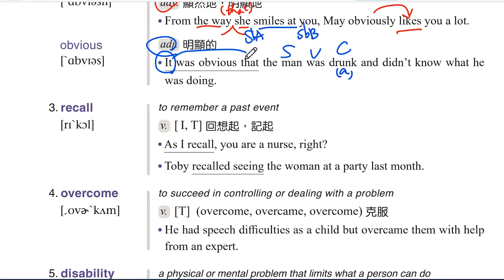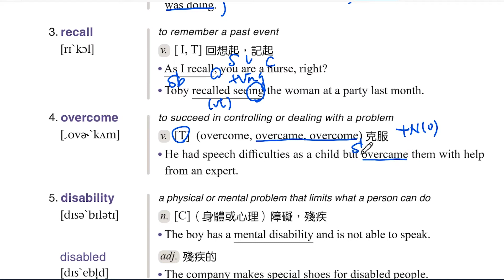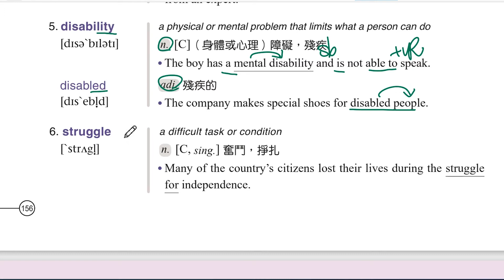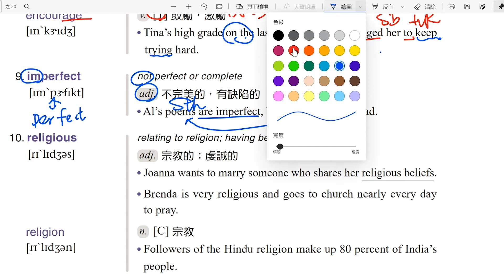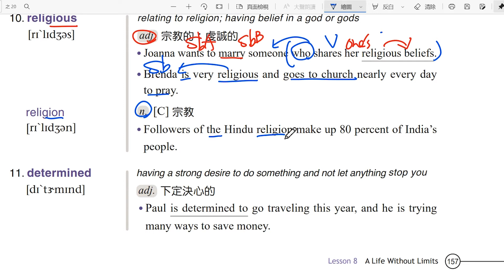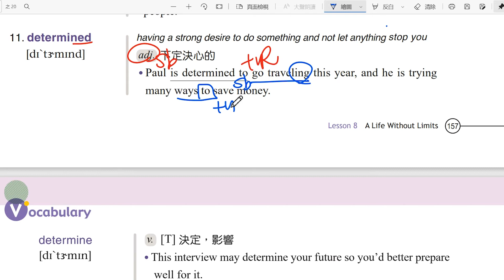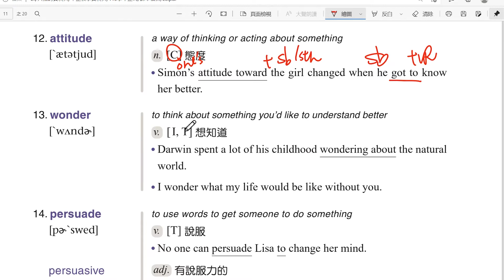L8 Vocabulary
00:00 單字1~6
05:19 單字7~10
09:55 單字11~15
17:15 單字16~20
22:44 單字21~23